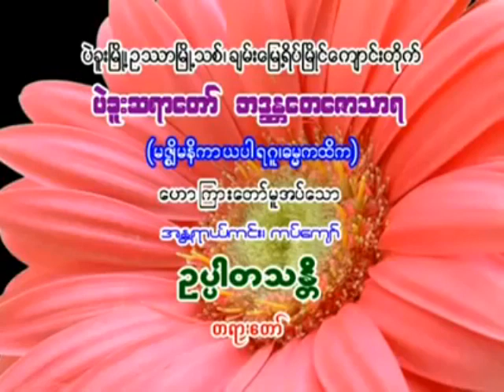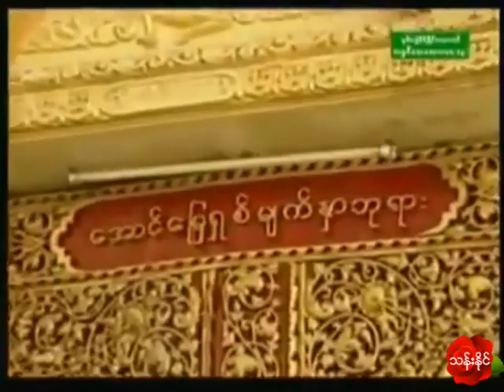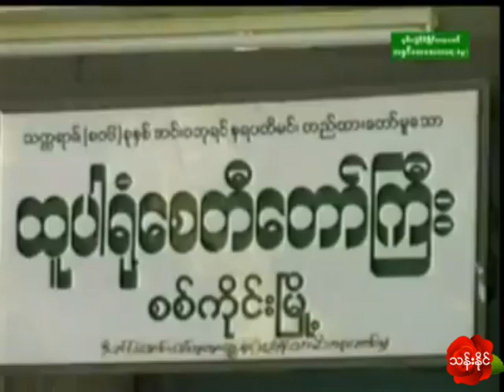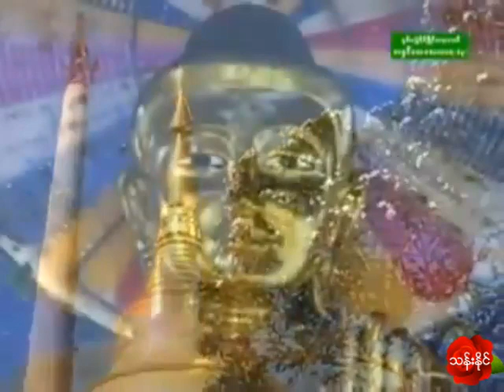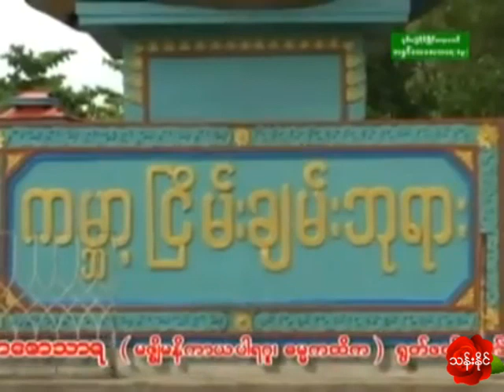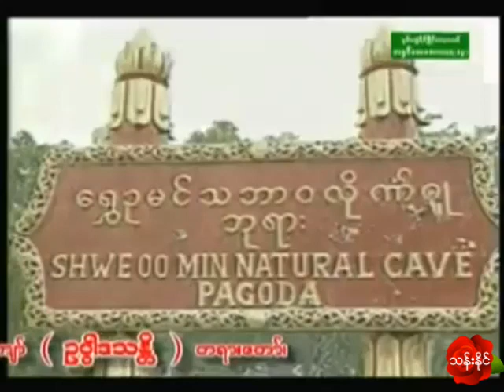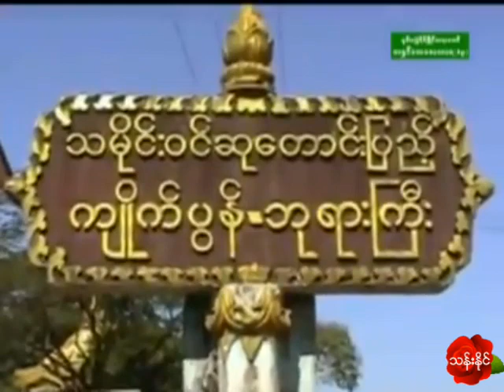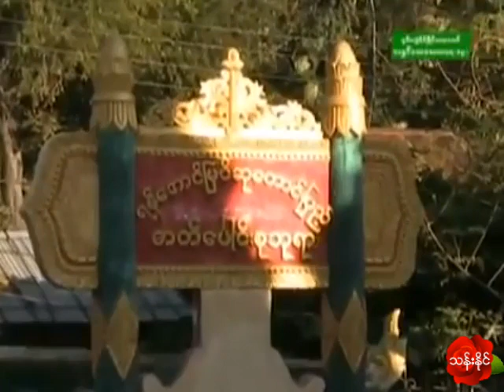အ႐ွင္​​ေတ​ေဇာသာရ - ဥပၸါတသႏၲိက်မ္​းတရား​ေတာ္​ အႏၲရာယ္​ကင္​း ကပ္​​ေက်ာ္​ Mp3 ​ေဒါင္​း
အ႐ွင္​​ေတ​ေဇာသာရ-ဥပၸါတသႏၲိက်မ္​းတရား​ေတာ္​
Mp3 ​ေဒါင္​း ♬ ♬ ♬